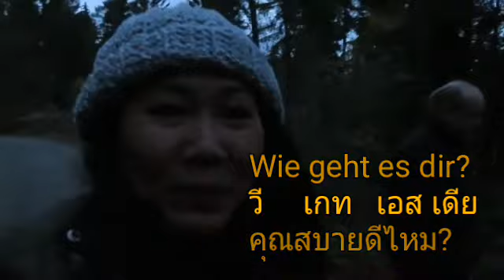ช่วงโควิดพาไปช๊อปปิ้งในป่า ได้เห็ดผึ้งสีน้ำตาลหรือเห็ดผึ้งเกาลัดมาเจอเห็ดผึ้งหวานตอนจะมืด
เผยแพร่เมื่อ 14. November. 2020
ไปช๊อปปิ่งในป่ากันคะ